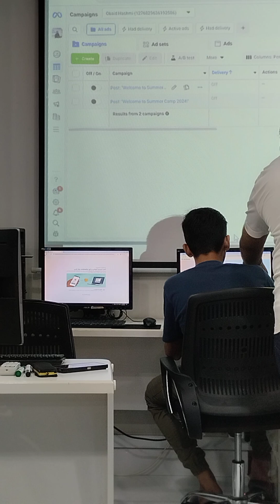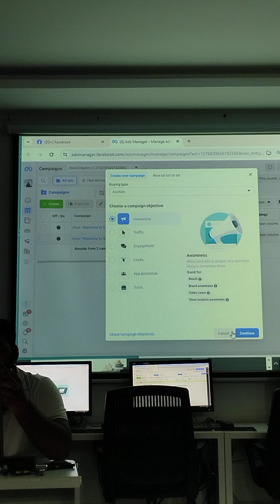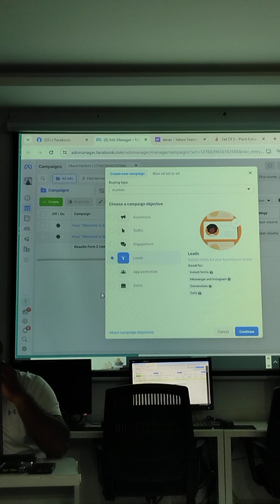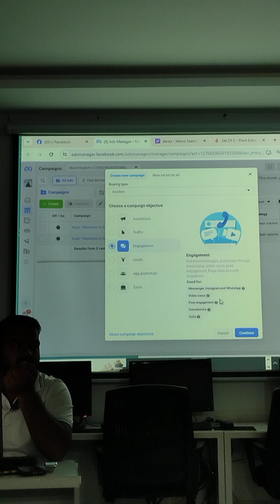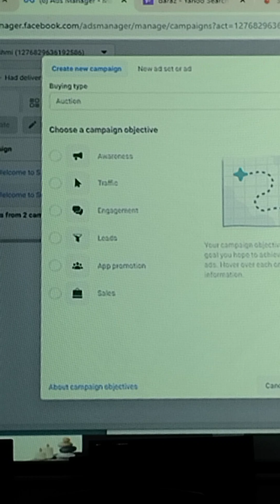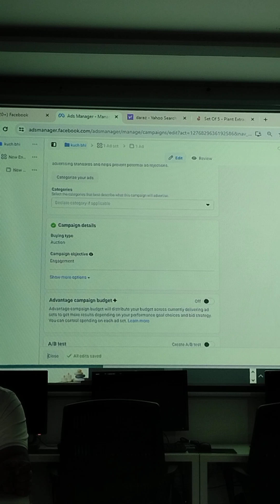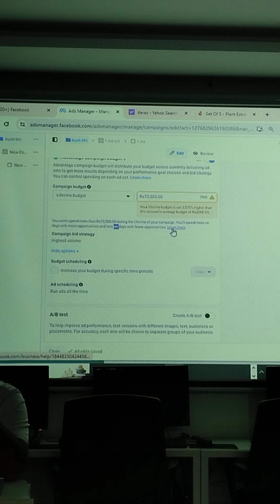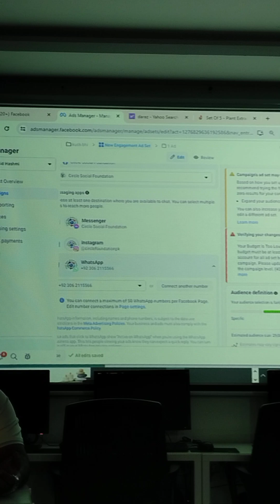sir anus dm class 5 24 July